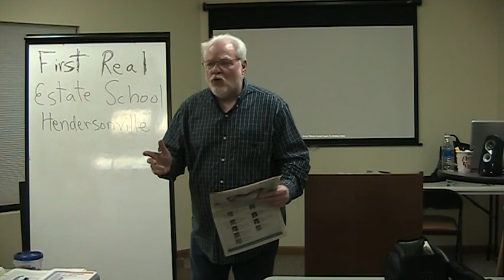Reading A Joke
If you can not tell a joke, read a joke.  Please do not leave your audience with a frown on their face all day.  Let em laugh once in a while.  This is Ron Climer from First Real Estate School in Hendersonville.